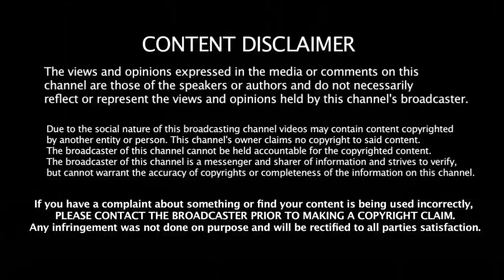கோஹ்லியாக மாறிய ரோஹித் - திட்டு வாங்கிய புஜாரா | 2nd இன்னிங்சில் நடந்த சம்பவம்